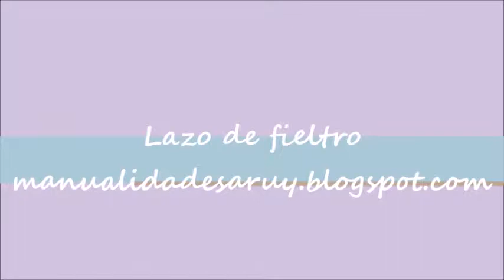Hacer LAZO Con FIELTRO 🎀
Una fácil manualidad, para decorar , o para hacer moños y coleteros.
Lo puedes usar para infinidad de cosas.